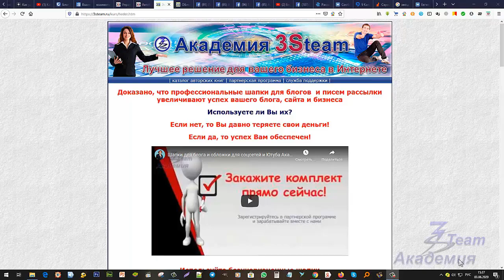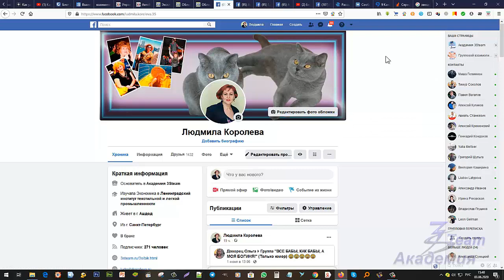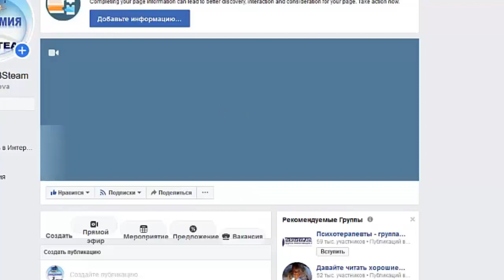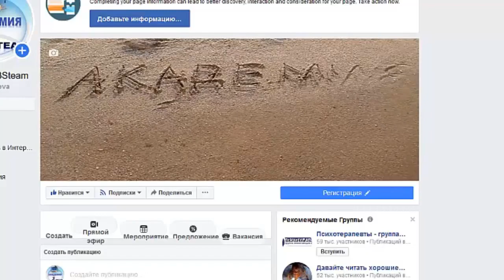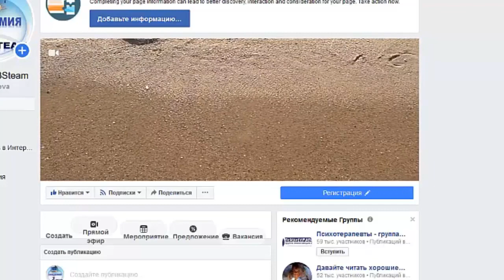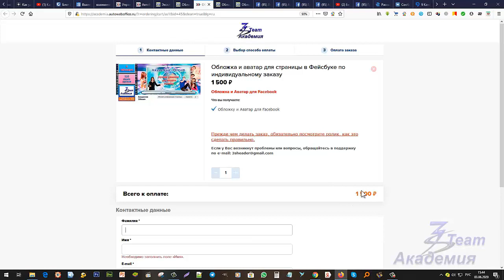Видео-обложка для страницы на Фейсбук